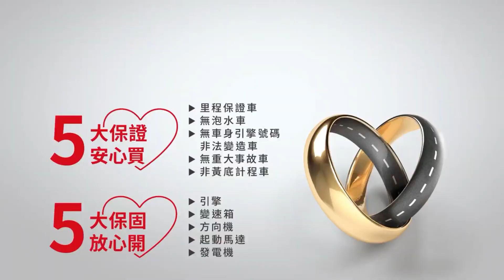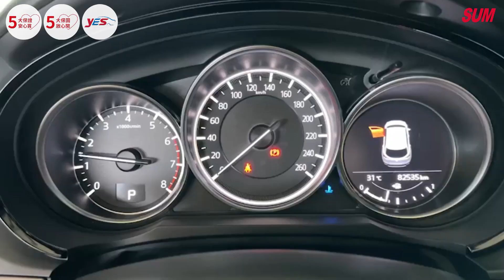【SUM中古車】MAZDA CX-9 2018年|AWD旗艦版 只跑8.2萬 原鈑件 盲點 天窗 環景 ACC AEB 衛星導航 BOSE音響 雙電動椅 電動尾門|台南市 金台南汽車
車輛資訊：MAZDA CX-9 2018年
車輛售價：77.9萬
車商地址：臺南市仁德區大同路三段399號(大同路尾近台南機場)